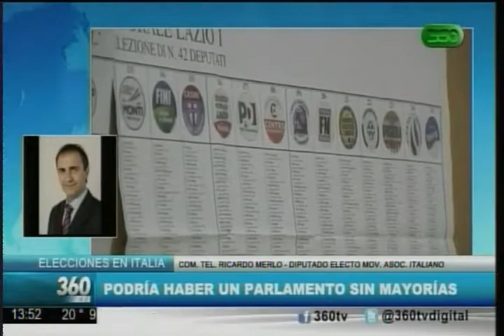360 TV- Elecciones en Italia: Podría haber parlamento sin mayorías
Com. Tel. con Ricardo Merlo, Diputado electo por el partido Movimiento Asociativo Italianos en el Exterior (MAIE).